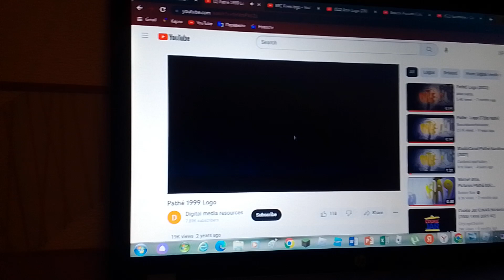Vertigo Films/Pathé/BBC Films/Icon Productions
Taken From Slightly Different (2010)